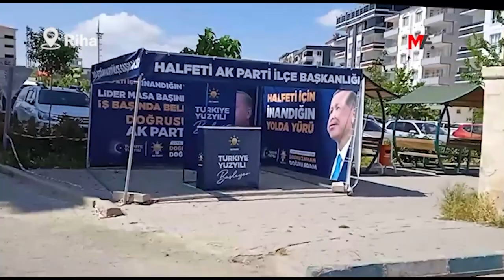YEŞİL SOL PARTİ'NİN STANDINI KALDIRIP AKP ÇADIRI KURDULAR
AKP’li Xalfetî Belediyesi, Yeşil Sol Parti standını "bakım-onarım" gerekçesiyle kaldırarak, yerine AKP standı kurdu.

Riha’nın Xalfetî ilçesinde AKP yönetimindeki belediye, Yeşiller ve Sol Gelecek Partisi (Yeşil Sol Parti) standını kaldırarak, gece yarısı AKP için stant ve çadır kurdu. Yeşil Sol Parti, Karaotlak Mahallesi'nde bulunan 4 Nisan Parkı’nın yanında seçim standı kurdu. Belediye zabıtaları, 2 gün önce "kamu kuruluşunun önünün kapatıldığı" gerekçesiyle standı kaldırmak istedi. Partililer, standın İlçe Seçim Kurulu'nun belirlediği uygun alan olduğunu belirtti.

Zabıtalar, dün iş makinalarıyla tekrar standın olduğu alana gelerek, "bakım-onarım" çalışması yapacaklarını kaydetti. Partililer, "bakım-onarım" çalışmasının bitirilmesi için bir süreliğine standı kaldırdı. Zabıtalar, bu sabah saatlerinde standın kaldırıldığı yere, AKP’nin standı ve çadırını kurdu